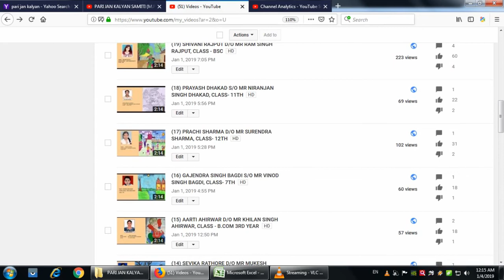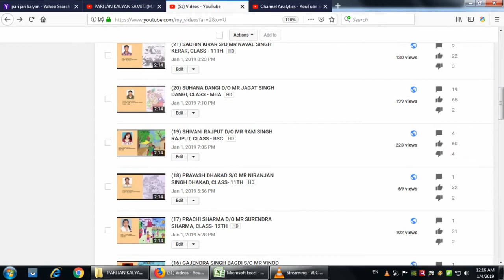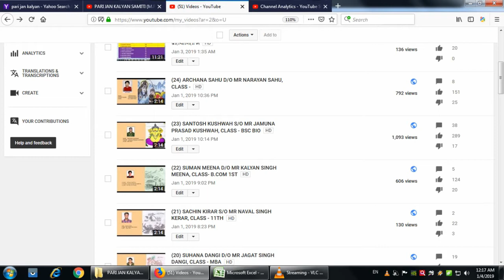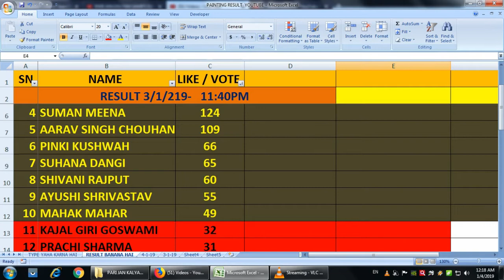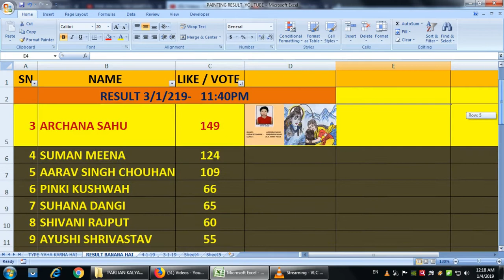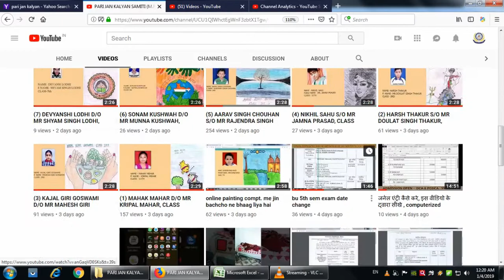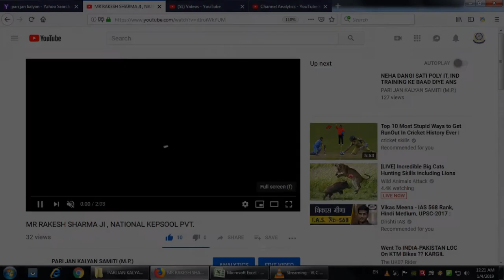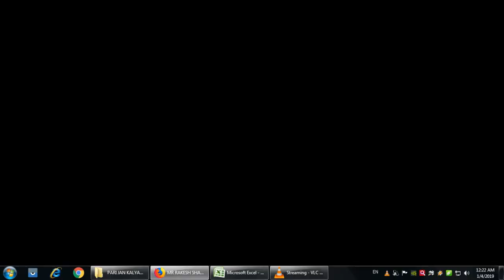3-1-2019, 11:40 PM ध्यान से देखे कोन किस न. पर चल रहा है पेंटिंग प्रतियोगिता में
PARI JAN KALYAN SAMITI VIDISHA - 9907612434
ADMISSION OPEN
   DCA & PGDCA